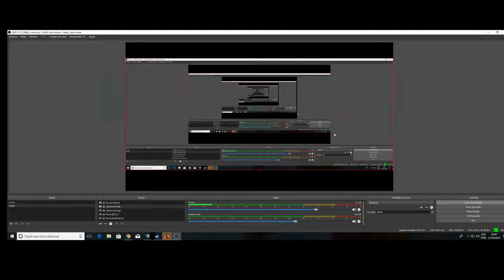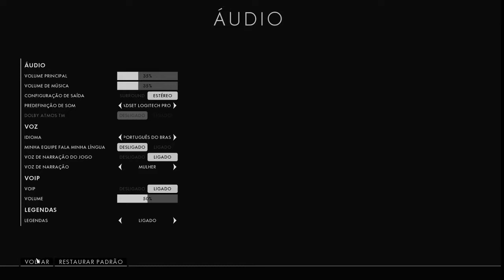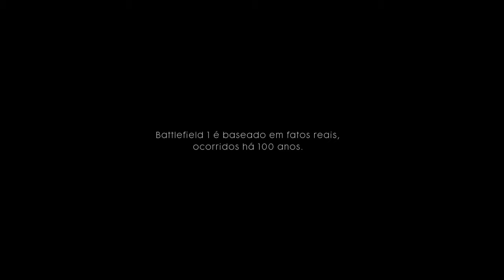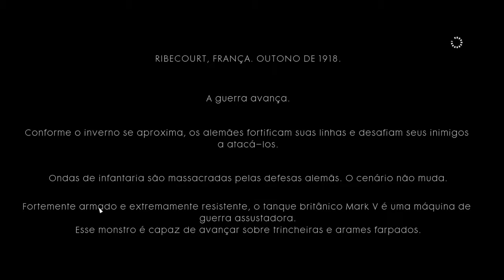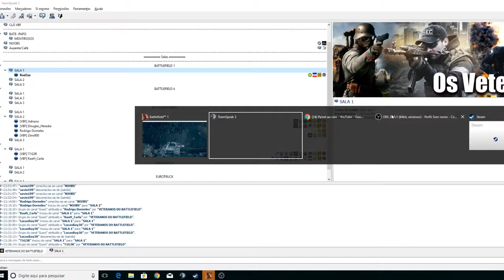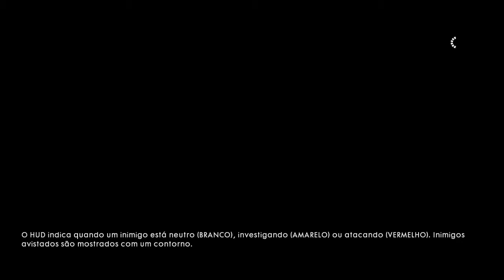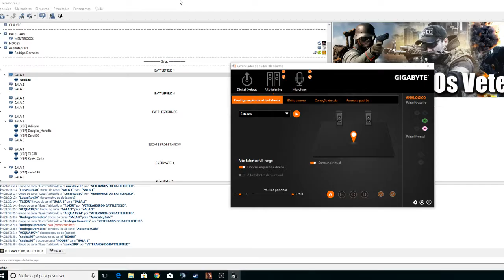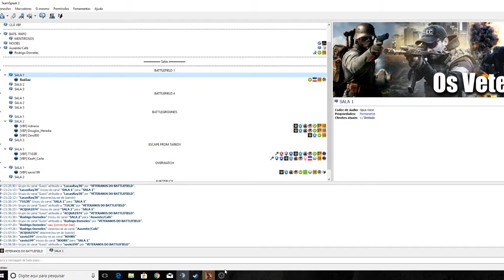BATTLEFIELD 1!!!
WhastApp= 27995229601